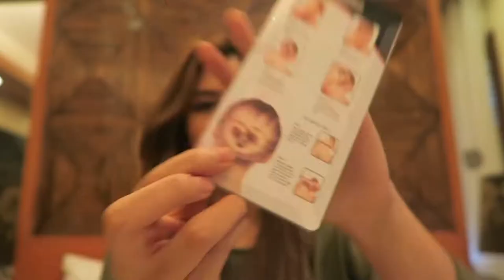HOW TO USE A BUN MAKER - 4 HAIRSTYLE TUTORIAL | Geca Morales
This is my first ever hair tutorial! Yey!
I'm using bun makers I bought from shoppee

Check out HAIRAGAMI BUN MAKER for ₱20.00. Get it on Shopee now!

Go try it out guys! Super easy to recreate hihi

4 hairstyles:
1. Full Bun
2. Ponytail Bun
3. Top Bun
4. Double Bun aka Mickey Mouse / Nadine Lustre Bun

BIGO Live ID: GecaMorales